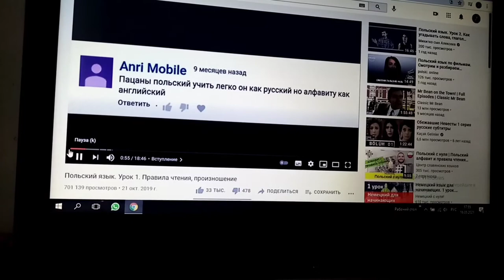This video is about how i am learning Polish 🇵🇱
Polish language